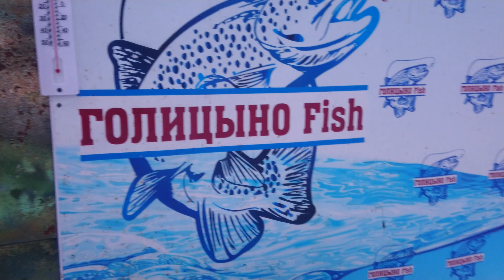Ледовая обстановка на 8-00 26 ноября